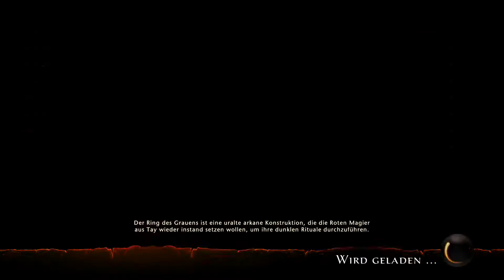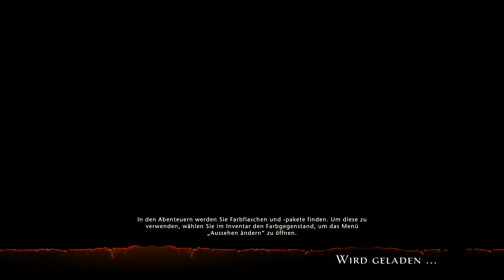NEVERWINTER #287 ∴ Der Magiehort & Knistern im Gebälk ∴ Let's Play Koop Gameplay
Let's Play das Free-to-play-MMORPG “Dungeons & Dragons: Neverwinter Online” im Koop/Co-Op. Etwa zwei Jahre nach dem PC-Release, ist das Game nun auch für auch für PS4 und Xbox One erschienen. Das erzeugt bei uns einiges an Spannung, sind funktionierende MMORPGs auf Konsolen doch bis heute eher eine Seltenheit. Ein mutiger Schritt also, doch Neverwinter war schon auf dem PC einer der besseren Vertreter des Genres und konnte eine durchaus treue Fan-Gemeinde um sich scharen. Wir waren neugierig, wie sich der Titel auf der Konsole schlägt.
Neverwinter ist im Grunde ein typischer Vertreter seiner Zunft. Uns stehen verschiedene Rassen und Klassen zur Verfügung, wir lösen unzählige Quests, leveln, besuchen Dungeons gespickt mit Fallen und Monstern im Dungeons & Dragons-Flair (D&D) und sammeln reichlich Beute.

Die Architektur des Spiels kommt eigentlich einem Konsolenspiel zugute. Denn es gibt keine große, komplett offene Spielwelt, sondern instanzierte, überschaubare Gebiete sowie die Stadt Neverwinter als große Zentrale. Sowohl die Umgebungen als auch die Stadt sind im Großen und Ganzen sehenswert in Szene gesetzt mit hübschen Ausblicken und netten Details.
In einem Stadtviertel randalieren die Orks, auf dem Friedhof steigen die Toten aus den Gräbern und vor den Toren der Stadt entführen Dunkelelfen sämtliche Bauern. Eine durchgehende Hintergrundgeschichte führt uns linear vom Tutorial bis ins Endgame und erklärt, warum in Neverwinter das Chaos regiert. Erzählt wird die Handlung überwiegend in NPC-Monologen und gelegentlichen Zwischensequenzen.

Mit einer typischen Third-Person-Steuerung scheuchen wir unsere Spielfiguren durch die Gegend. Gegner werden im aktiven Kampfsystem per Fadenkreuz anvisiert, wobei uns eine automatische Zielhilfe unterstützt. Mit den fordernden taktischen Kämpfen eines Baldur's Gate oder Neverwinter Nights hat es letztlich nichts zu tun, vielmehr geht's stark in Richtung Guild Wars 2 und Tera.

Beim Inventar wird die Sache etwas fummelig, denn Neverwinter überschüttet uns geradezu mit Beute, was mit dem Gamepad zuweilen etwas umständlich zu handhaben ist.
Ihr könnt das Spiel kostenlos herunterladen und spielen, was ein zusätzlicher Anreiz dafür ist, den einen oder anderen Quest- oder Dungeon-Abend zu verbringen. Den obligatorischen In-Game-Shop gibt es natürlich ebenfalls. Dort werden vor allem hilfreiche Goodies wie Reittiere, Taschen oder Pakete mit verschiedenen Inhalten angeboten. Grundsätzlich könnt ihr aber das ganze Spiel absolvieren, ohne einen Cent zu bezahlen - Das möchtet ihr vermutlich auch, denn der In-Game-Shop ist erschreckend teuer.

∴ Publisher: Perfect World Entertainment
∴ Genre: Online Rollenspiel, Free-2-Play, MMORPG
∴ Plattform: PS4

Das ZWEIKAMPFSOFA stellt regelmäßig Koop-Spiele oder Spiele mit kooperativen Spielmodus in Form von unterhaltsamen Gameplay/Let's Play-Videos vor. Zusätzlich gibt es Talk- und Tagrunden sowie Game-Trailer.